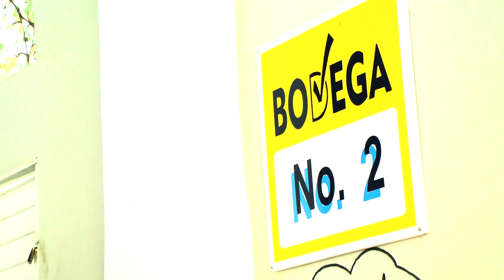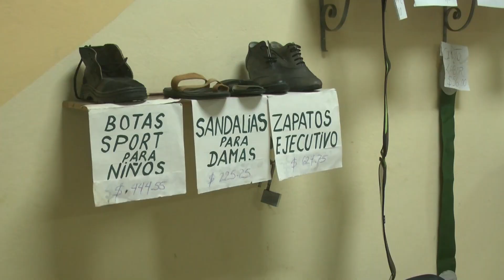Alternativas del Mincin para garantizar canasta básica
Una de las aspiraciones del Ministerio de Comercio Interior (Mincin), como parte del proceso de perfeccionamiento del sector, es impulsar el desarrollo de las bodegas y las vías de distribución de la canasta familiar normada. Esto constituye alternativa para garantizar la alimentación del pueblo.